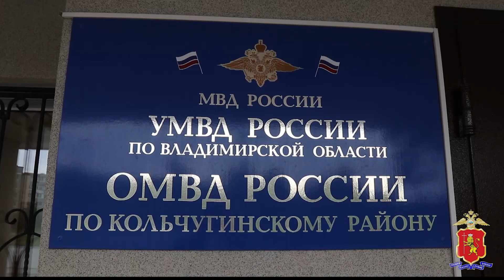В Кольчугино сотрудники ДПС эвакуировали мать с двумя детьми из квартиры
Пожар произошел В многоквартирном двухэтажном доме в микрорайоне Белая Речка города Кольчугино